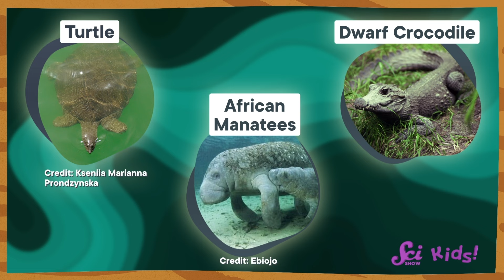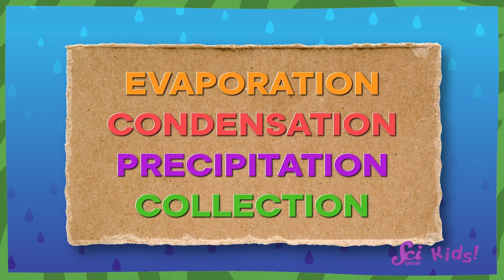Water Has Superpowers | SciShow Kids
In this SciShow Kids compilation, Squeaks and Jessi are joined by some special guests from the Fort to learn all about water and the incredible things it can do!

If you have a question for Jessi and Squeaks, you can write to them

Join Jessi, Squeaks the Robot Lab Rat, and all their friends at the Fort as they conduct experiments, research new questions, and talk with experts to learn about the science-filled world around us.